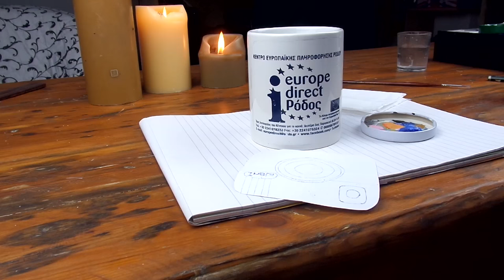How-to Fix an Ugly Mug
If you have lots of mugs and plates with ugly designs on them, you wish to change, then watch this video!
A coffee mug is the perfect gift for any coffee or tea lover! But not just that, it's an awesome fully costomizable gift for anyone,  your best friend, your mom or dad or your english teacher you had no idea what to get because you don't know them so well, because even though you've been seeing them everyday in school, you still feel very awkward having to give them a present! :P

🌙Hannah's etsy shop

🌙MUSIC
''Ground'' by ''Lost Letters to Lucy''

v=h8VZ5...